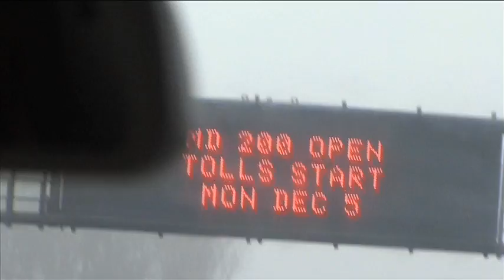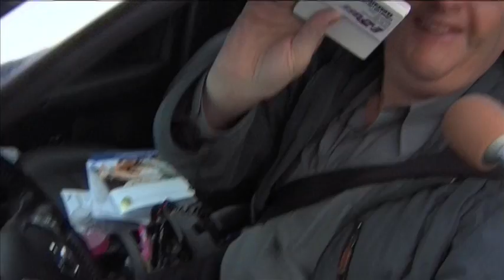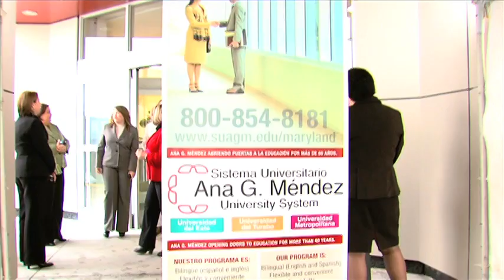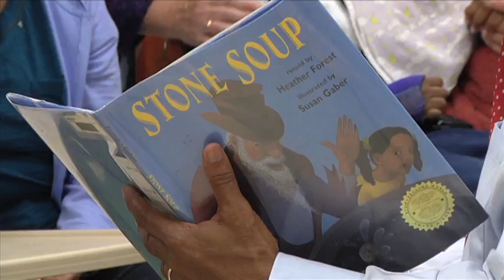CRTW 84 Nov 25th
Lorna Virgili hosts County Report This Week and in this episode we take for a ride in the newly opened extension of the Inter County Connector; tell you how much money the County will receive from the Federal Government for an under path in Route 355; remind you not to park in disability parking spaces -- a new County law enforcement campaign will take place during the holiday shopping season -- take you to the inauguration of the State's first Bilingual University, Ana G. Mendez University System opened doors in Wheaton; give you tips on healthy holiday eating; and introduce you to the newest two members of the Police Department.  These stories plus our regular features from Montgomery College, Brookeside Gardens, The Humane Society, Montgomery County Department of Transportation, the Police Department and Montgomery County Public Schools.